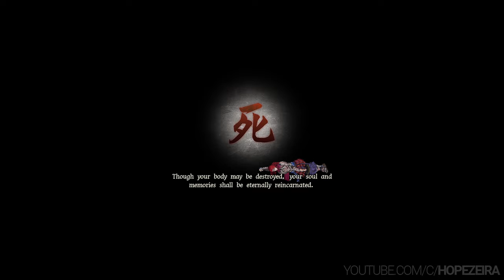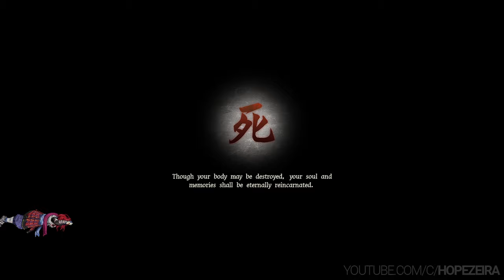Getsu Fuma Den: Undying Moon Gameplay - Walkthrough Part 1 (PROLOGUE) - No Commentary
GetsuFumaDen: Undying Moon gameplay is the GetsuFumaDen: Undying Moon Walkthrough that contain the GetsuFumaDen: Undying Moon full game and bosses. This GetsuFumaDen: Undying Moon Playthrough is on PC in FULL HD 60FPS. Below you will find the GetsuFumaDen: Undying Moon playlist that has all the GetsuFumaDen: Undying Moon content. Most of the time including all bosses, cutscenes, puzzles and game walkthrough from GetsuFumaDen: Undying Moon game.

Getsu Fuma Descends It has been 1000 years since the first leader of the Getsu clan defeated the demon lord Ryukotsuki, driving demons back into Hell and restoring order to the world. But when Ryukotsuki abruptly returns and all hell breaks loose, it falls unto a new hero to rise against the threat.